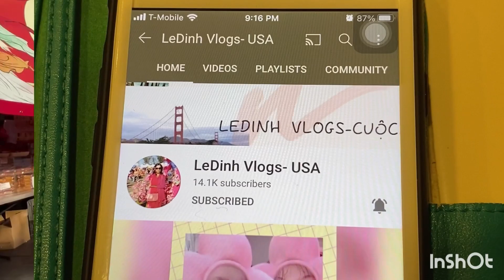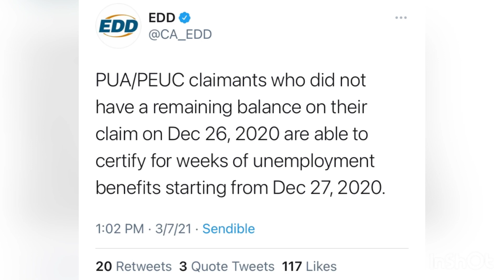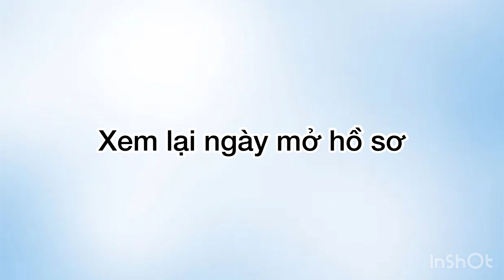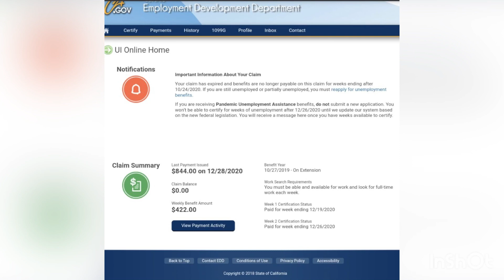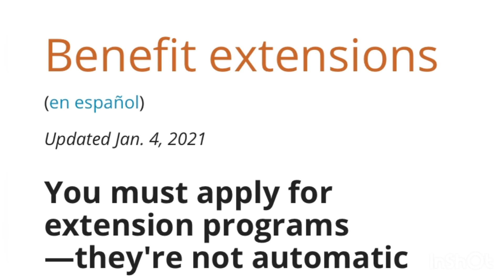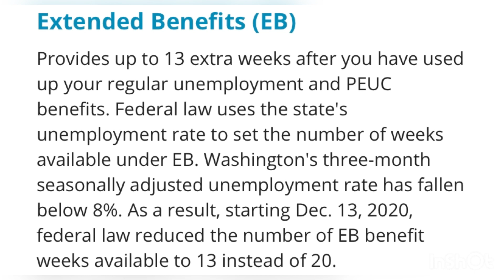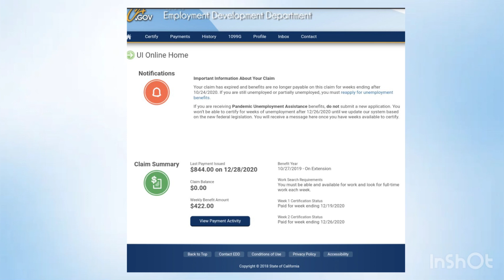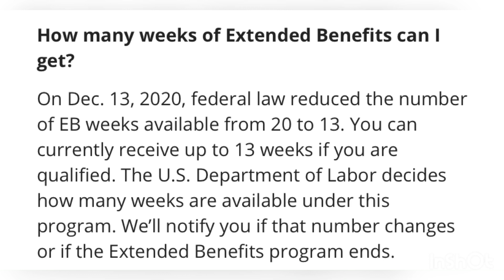#273]EDD gia hạn xong PUA/ PEUC đợt 2/ RE APPLY nếu có tin nhắn này/ TB Washington hết UI làm sao?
LedinhvlogsUSA#GOICUUTRO3#TIENTHATNGHIEP#EDD#washingtonstate